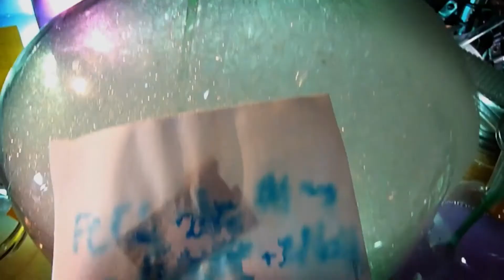Curso de Analista de Laboratorio Químico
Vídeo sobre las Asignaturas y los Puestos de Trabajo al convertirte en Analista de Laboratorio Químico

La química desde siempre ha favorecido a toda la humanidad con sus aportes y descubrimientos, desde lo más rutinario.

La química es una rama de la ciencia que estudia la composición, la estructura y las propiedades de la materia.

En esta formación para ser Analista de Laboratorio Químico aprenderás las Asignaturas que te enseñamos a continuación:

• Calidad y seguridad en el laboratorio.
• Análisis químicos.
• Análisis instrumental.
• Ensayos microbiológicos.
• Ensayos fisicoquímicos.

Al superar todos los módulos para convertirte en Analista de Laboratorio Químico, contarás con las siguientes Salidas Profesionales:

• Analista de Laboratorio Químico.
• Analista de Control de Calidad.
• Analista de Laboratorio de Materiales.